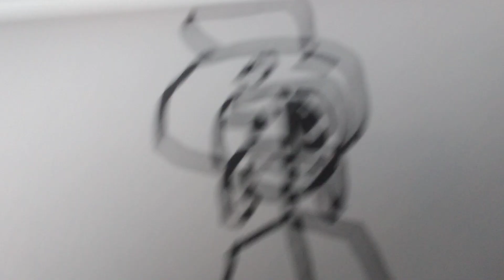How 2 Draw Right Hand Man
C Y B O R G

Oh and also the music that is playing in the background is from NCS and is called Blank!